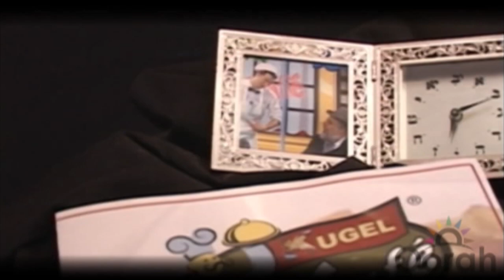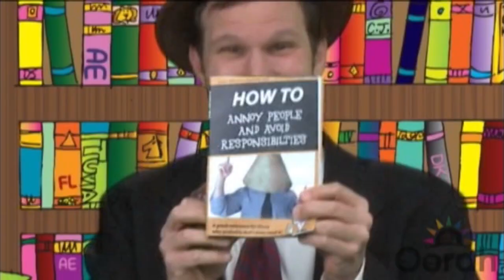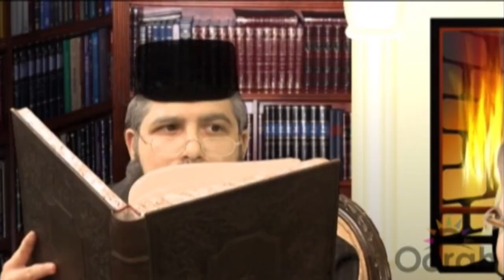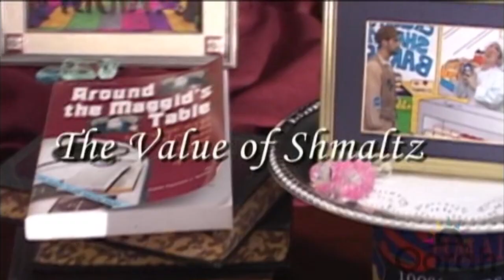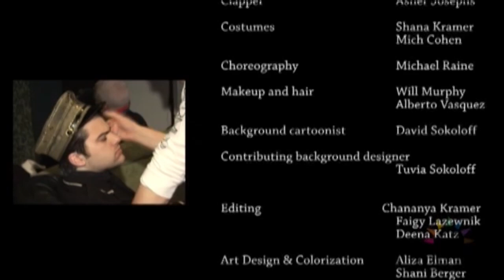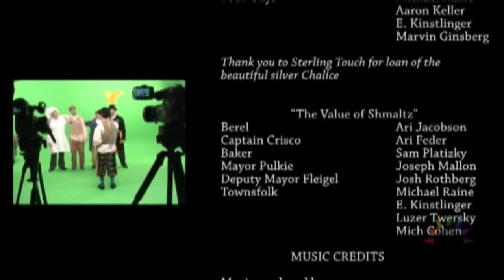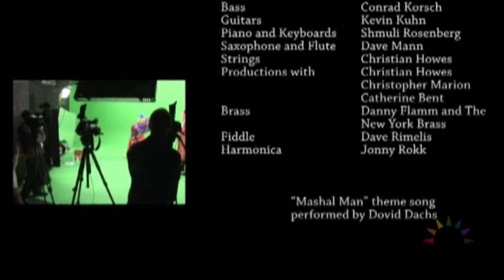Shmorg 7: Mashal Man 1